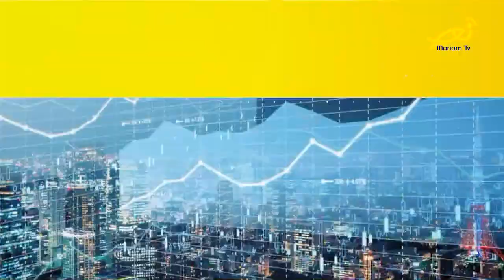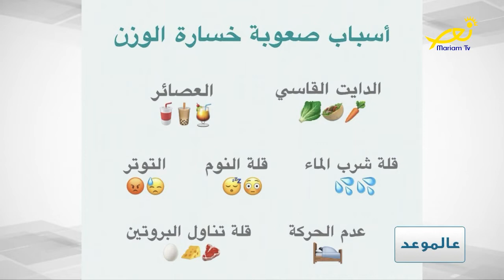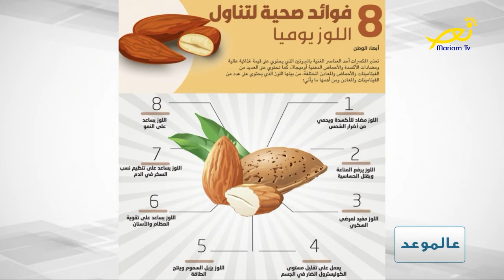مقدّمة عالموعد مع ستيفاني عويني وريتا هراوي سكّر